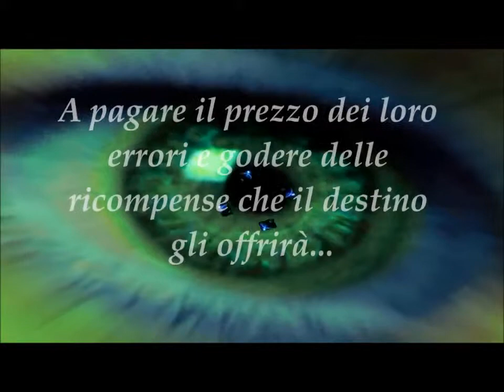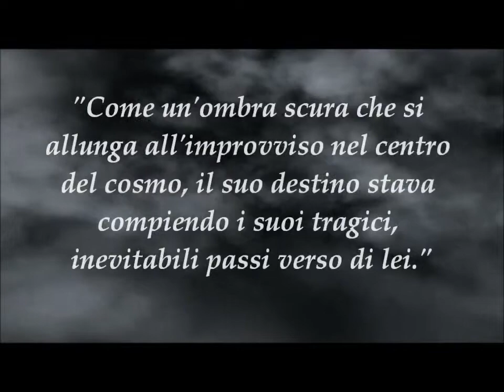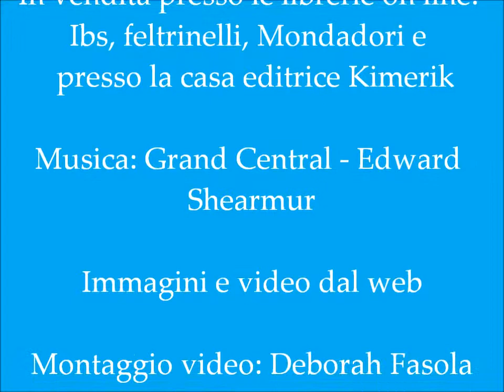Reincarnazione - Verdiana Clio - Booktrailer ufficiale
Chi siamo noi? Quella che stiamo vivendo è davvero la nostra prima esperienza su questa terra? O siamo il prodotto di molteplici esistenze, frutto di ciò che siamo stati in passato e del modo in cui abbiamo reagito alle avversità della vita? Questi gli interrogativi che inevitabilmente assillano durante la lettura del romanzo. Le vite dei suoi protagonisti, infatti, sono il risultato di un passato più o meno lontano, le cui conseguenze graveranno su di loro fino alla fine dei loro giorni. L'autrice narra la vicenda di Asia ed Eros, del loro amore flagellato e allo stesso modo, a tempo debito, ricompensato dal destino.